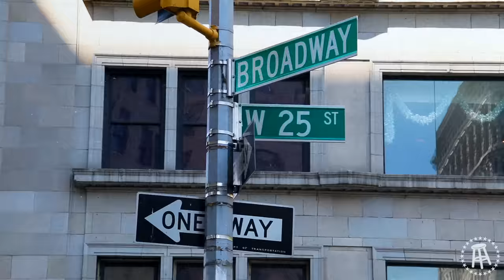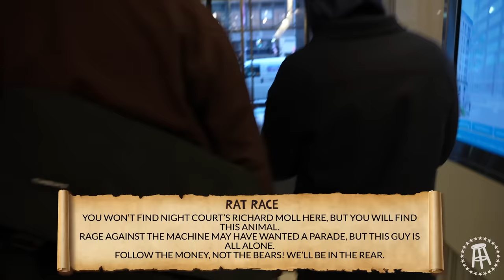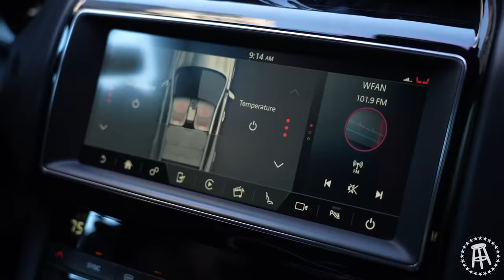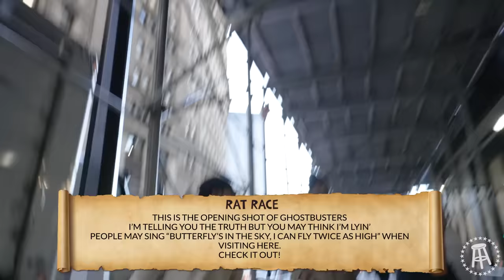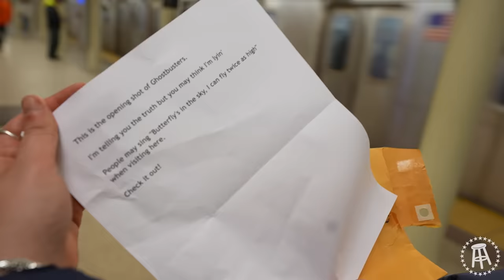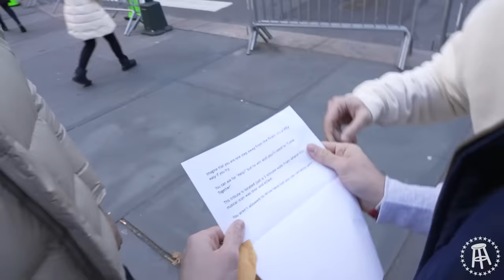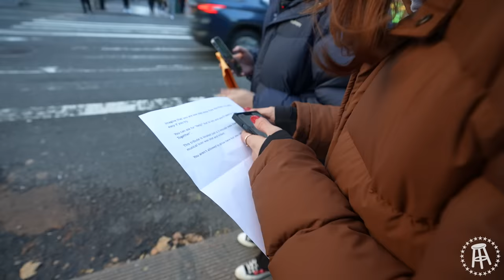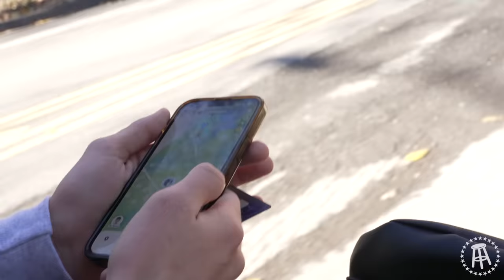We Raced Each Other Around NYC For Klemmer's Rat Race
5 teams. Multiple NYC landmarks. One mode of transportation is taken away at each stop. See which Barstool pair can complete Klemmers Rat Race.

The Contestants Are:
Fiancees: Marty Mush and Ria
Sisters: Fran and Gia
Sworn Enemies: Tommy Smokes and Meek Phill
Twisted History: Vibbs and Large
Three Stooges (team of three with brainpower of two): Dana Beers, Hubbs and Doogs